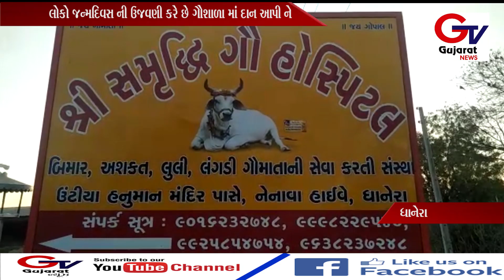ધાનેરા:-ગૌશાળા માં થાય છે આ ઉમદા કાર્યો....